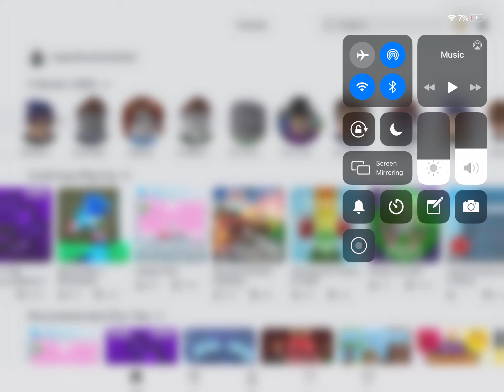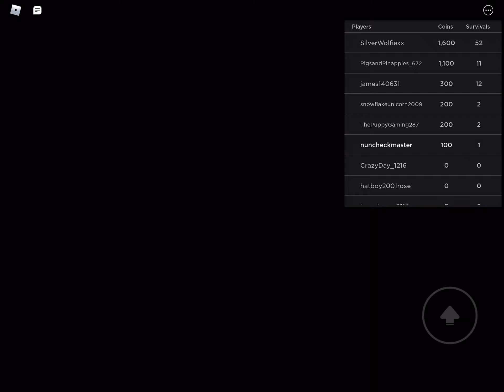Me playing with rexy playing torando ally robloxs